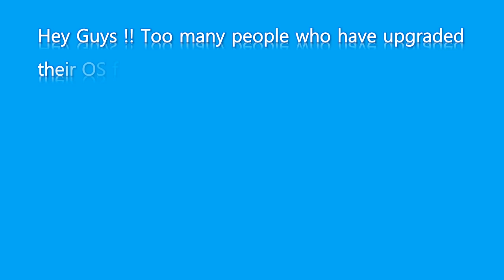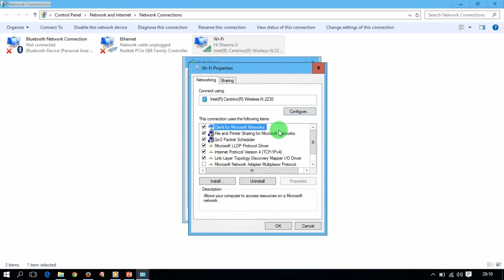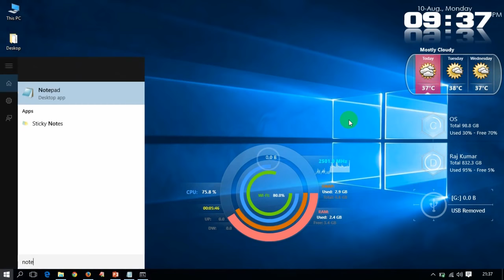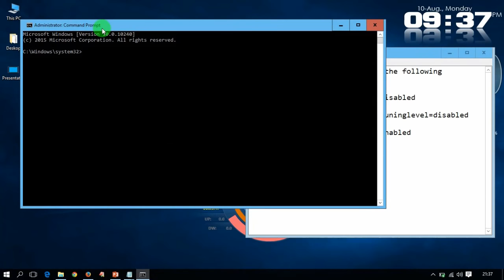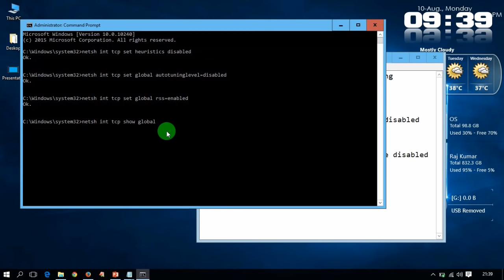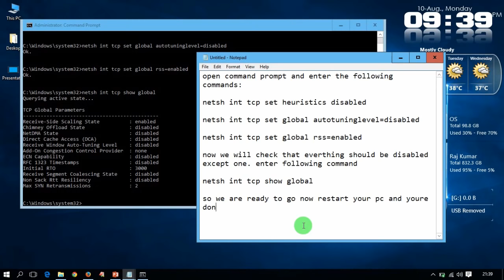Solved Windows 10 Wifi Troubleshooting Not Connecting Limited Access problem in Windows 10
windows 10,
windows 10 mobile,
windows 10 features,
windows 10 phone,
windows 10 store not working,
windows 10 product key,
windows 10 november update,
windows 10 laptop,
windows 10 mobile build 10586,
windows 10 all versions,
windows 10 apps not working,
windows 10 app,
windows 10 build,
windows 10 brightness control not working,
windows 10 bootable usb,
windows 10 black screen fix,
windows 10 best features,
windows 10 black screen with cursor fix,
windows 10 bugs,
windows 10 best games,
windows 10 build 10588,
windows 10 cortana,
windows 10 crack,
windows 10 cortana india,
windows 10 customization,
windows 10 continuum,
windows 10 clean install,
windows 10 cortana not working,
windows 10 control panel,
windows 10 cracked and activated,
windows 10 commercial,
как установить windows 10 c флешки,
windows 10 download,
windows 10 download free full version,
windows 10 desktop,
windows 10 demo,
windows 10 download and install,
windows 10 dark theme,
windows 10 drivers,
windows 10 desktop icons,
windows 10 devices,
windows 10 display problem,
windows 10 enterprise,
windows 10 enterprise activation,
windows 10 event,
windows 10 enterprise vs pro,
windows 10 error fix,
windows 10 enterprise features,
windows 10 education review,
windows 10 edge browser,
windows 10 descargar e instalar,
windows 10 for lumia,
windows 10 features for laptop,
windows 10 for phone,
windows 10 features for pc,
windows 10 for lumia 730,
windows 10 for lumia 535,
windows 10 features for mobile,
windows 10 for lumia 640 xl,
windows 10 gaming,
windows 10 gaming performance,
windows 10 games that run,
windows 10 gadgets,
windows 10 gestures,
windows 10 games download,
windows 10 gta 5,
windows 10 genuine,
windows 10 graphics problem,
windows 10 gamer edition,
windows 10 home vs pro,
windows 10 hello,
windows 10 hacks,
windows 10 hindi,
windows 10 home activation,
windows 10 hello setup,
windows 10 how to download and install,
windows 10 hanging problems,
windows 10 h,
windows 10 installation step by step,
windows 10 in lumia,
windows 10 install,
windows 10 in lumia 535,
windows 10 iot,
windows 10 in lumia 730,
windows 10 in mobile,
windows 10 in lumia 520,
windows 10 in lumia 640 xl,
windows 10 in hindi,
windows 10 jagvinder singh thind,
windows 10 jailbreak,
windows 10 joe belfiore,
windows 10 jarvis,
windows 10 java,
windows 10 jar files,
windows 10 just a moment,
windows 10 javascript,
windows 10 jingle,
windows 10 java not working,
windows 10 обзор,
windows 10 key,
windows 10 kms activator,
windows 10 keygen,
windows 10 kms activator ultimate,
windows 10 keyboard not working,
windows 10 key free,
windows 10 kmspico,
windows 10 keyboard shortcuts,
windows 10 key activation,
windows 10 keynote,
windows 10 lumia,
windows 10 latest build,
windows 10 launch,
windows 10 latest build for phones,
windows 10 lumia 730,
windows 10 lumia 640,
windows 10 latest update,
windows 10 launch event,
windows 10 lumia 535,
windows 10 mobile review,
windows 10 mobile features,
windows 10 mobile 10586,
windows 10 mi4,
windows 10 mobile build 10581,
windows 10 mobile preview,
windows 10 mobile update,
windows 10 mobile apps,
windows 10 november,
windows 10 new build,
windows 10 not working properly,
windows 10 new,
windows 10 not shutting down,
windows 10 network problem,
windows 10 not updating,
windows 10 operating system,
windows 10 on mi4,
windows 10 on lumia 730,
windows 10 on lumia 640,
windows 10 operating system official video,
windows 10 on lumia 535,
windows 10 operating system installation,
windows 10 on lumia 520,
windows 10 operating system features,
windows 10 on mac,
windows 10 password,
windows 10 problems,
windows 10 privacy,
windows 10 pro,
hp windows 10,
hp windows 10 laptop,
hp windows 10 laptop unboxing,
hp windows 10 problem,
hp windows 10 recovery,
hp windows 10 tablet,
hp windows 10 upgrade,
hp windows 10 commercial,
hp windows 10 bluetooth,
hp windows 10 laptop review,
windows 10 quick access,
windows 10 quality,
windows 10 quick tour,
windows 10 quiet hours,
windows 10 quick boot,
windows 10 quick start,
windows 10 quicktime,
windows 10 quick tutorial,
windows 10 quick guide,
windows 10 quick launch,
windows 10 review,
windows 10 review in hindi,
windows 10 recovery,
windows 10 redstone,
windows 10 reset,
windows 10 rom,
windows 10 review india,
windows 10 rom for android,
windows 10 raspberry pi 2,
windows 10 recovery disk,
windows 10 setup,
windows 10 security,
windows 10 store,
windows 10 spy,
skinpack windows 10 v1.0